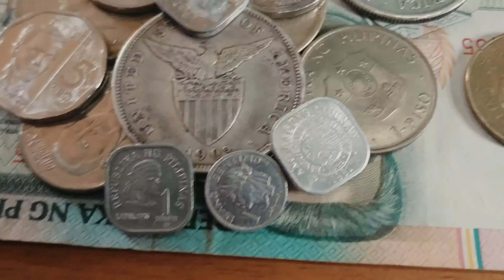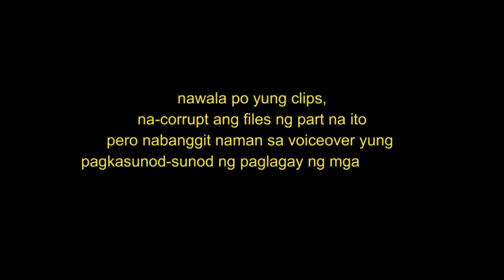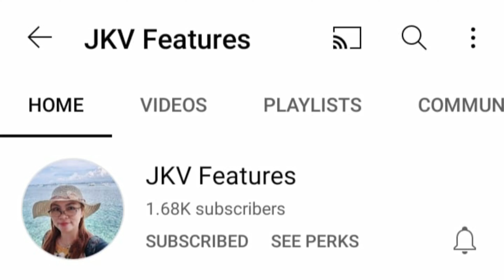HOW TO MAKE ORGANIC FERTILIZER PHILIPPINES | OPERATION SAGIP TAE WITH YOUR IDOL, PAPA MONG!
Ipapakita ko sa inyo kung paano gumawa ng organic fertilizer, pampataba ito ng halaman! Makikita niyo lang sa bukid ang mga sangkap. Makisaya sa amin! Tara na, dito sa probinsya!

Maraming Salamat! 🙂